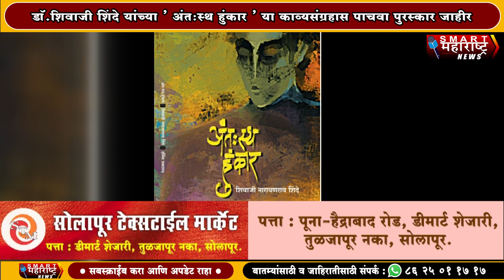डॉ.शिवाजी शिंदे यांच्या ' अंतःस्थ हुंकार ' या काव्यसंग्रहास पाचवा पुरस्कार जाहीर